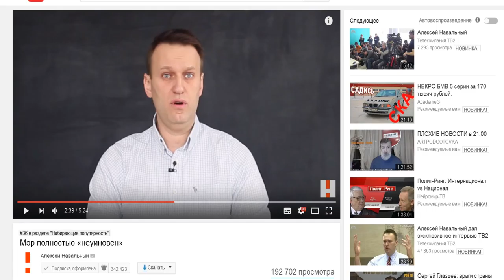ПУТИН НАВАЛЬНЫЙ МАЛЬЦЕВ одно и то же барахло